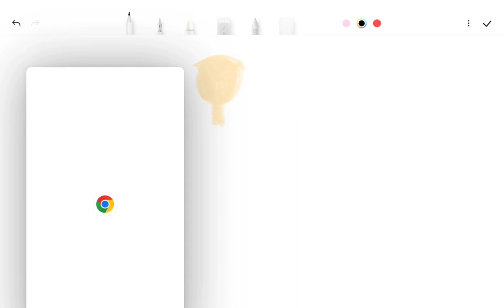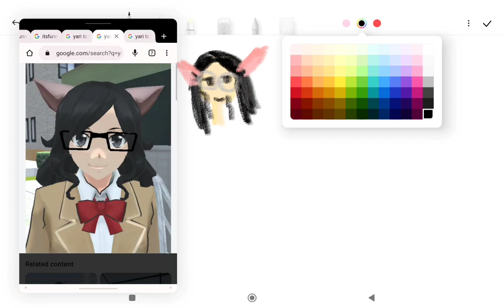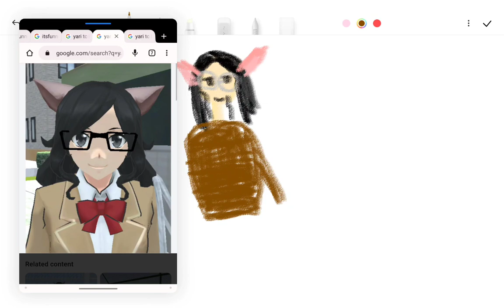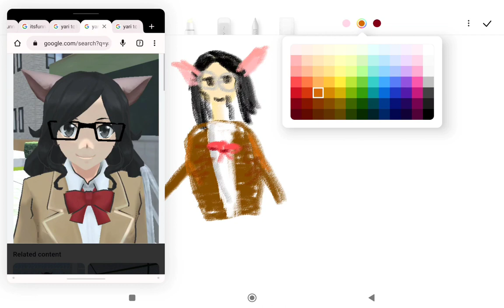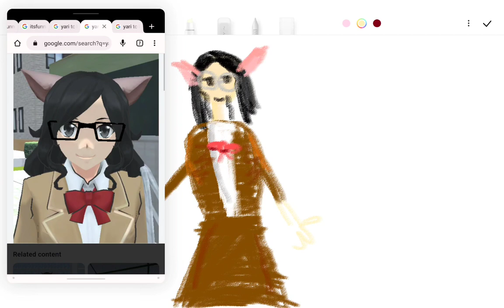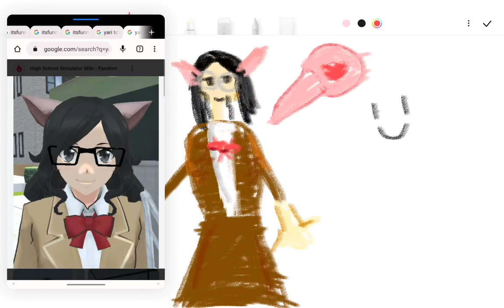I drawed it yari TC😁😃☺️